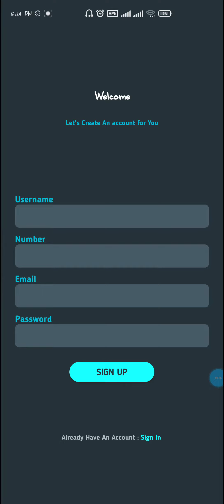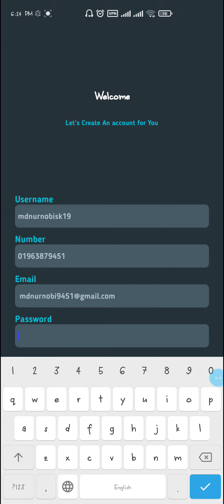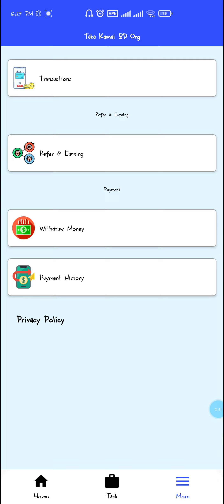earning app today !! Taka Income BD Org !! মোবাইল দিয়ে টাকা ইনকাম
করুন...

Bitcoin Boom: Earn BTC Game
earning site
earning sites without investment
earning site in bangladesh
earning sites without investment bangladesh
earning sites without investment Philippines
free earning sites without investment 2023

অনলাইন ইনকাম মোবাইল দিয়ে,টাকা ইনকাম করার app 2022,টাকা ইনকাম,অনলাইনে আয় করার সহজ উপায়,অনলাইনে টাকা আয়,সহজে টাকা ইনকামের উপায়,গেম খেলে টাকা ইনকাম,ইনকাম করার নতুন উপায়,টাকা ইনকাম করার সহজ উপায়,টাকা ইনকাম করার app 2023,অনলাইনে কিভাবে টাকা ইনকাম করা যায়,ঘরে বসে কিভাবে টাকা আয় করা যায়,ইনকাম করার নতুন উপায় 2022,মোবাইলে টাকা ইনকাম করার উপায়

investment

online-income-2023
bkash-payment-2023